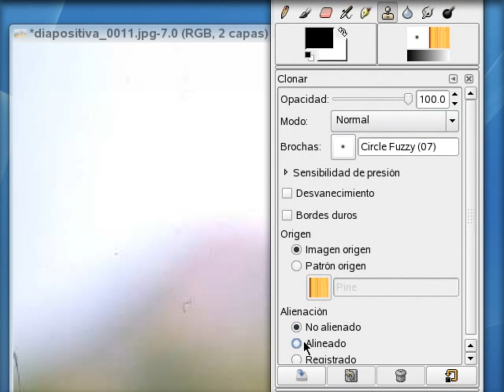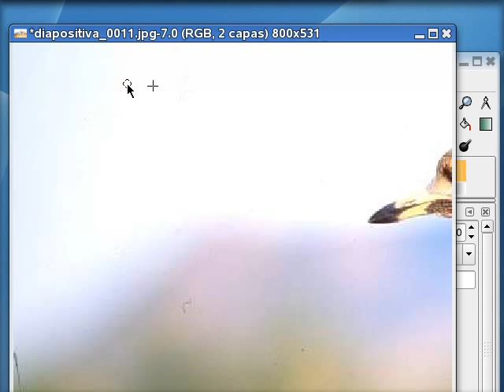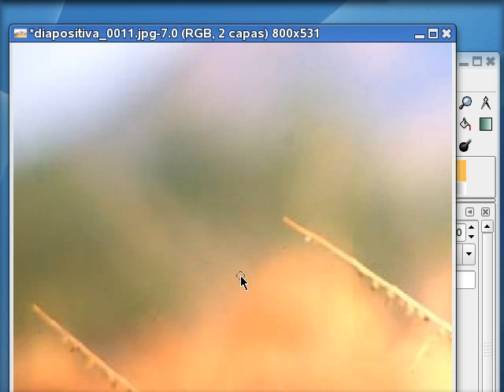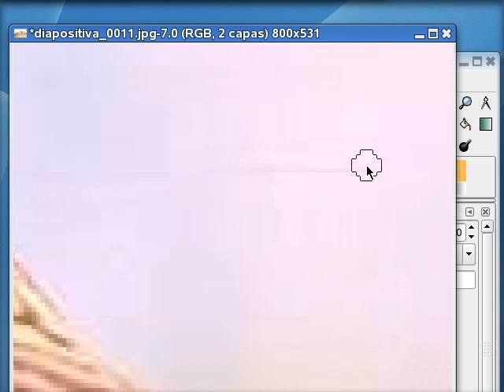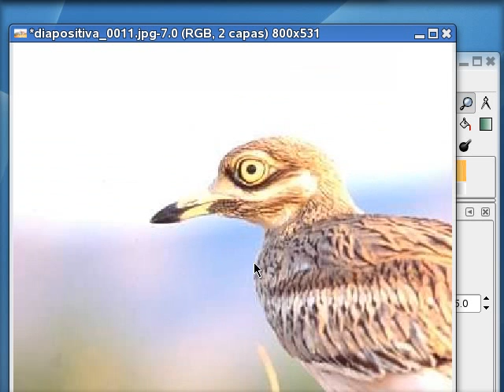Gimp Tutorial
Video tutorial para limpiar fotografias con Gimp y la herramienta "clonar"